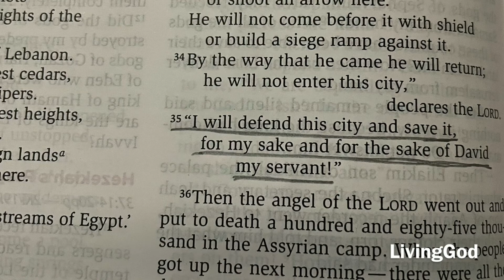LivingGod Isaiah37 Forgiven FreedominChrist Salvation Bibleverses dailydevotional dailybread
God will protect Our land

““I will defend this city and save it, for my sake and for the sake of David my servant!””

Voice:Shakina Gandrapu

Shakina Gandrapu